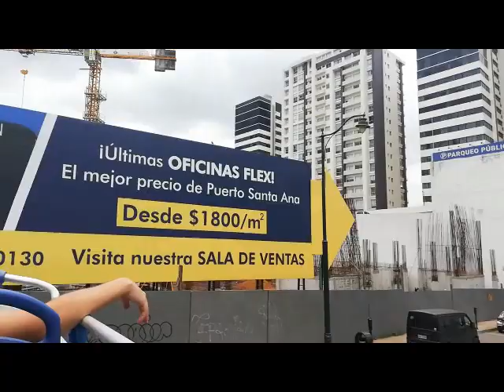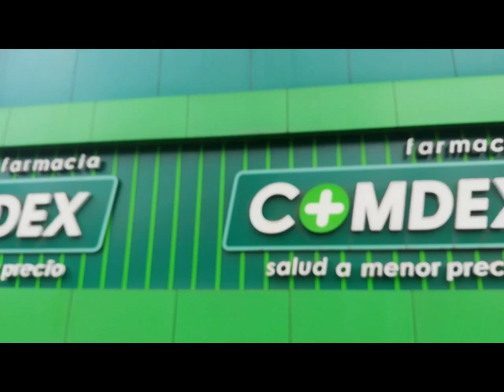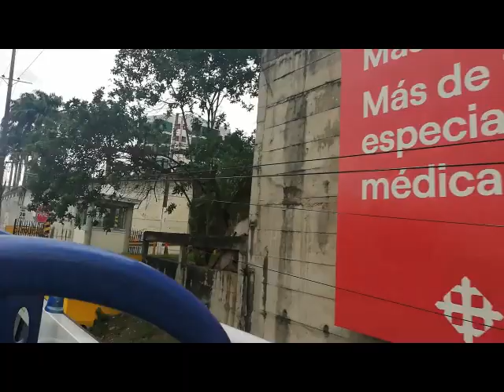PALOMA SAN BASILIO -- O -- 9